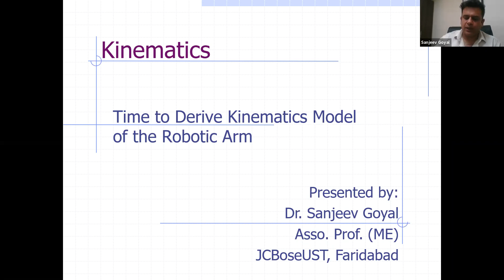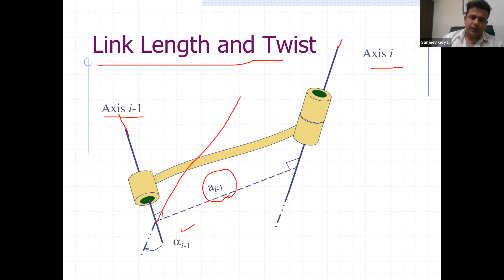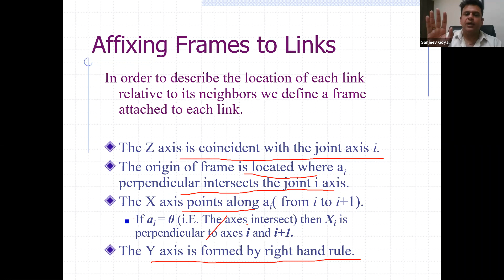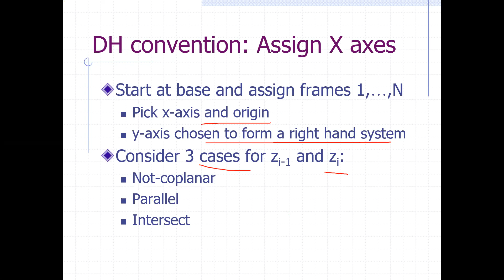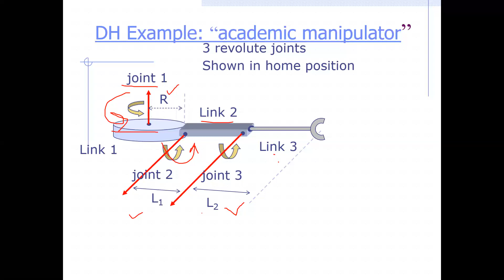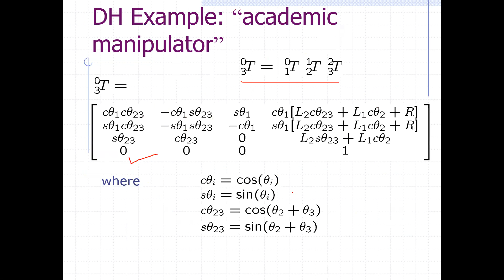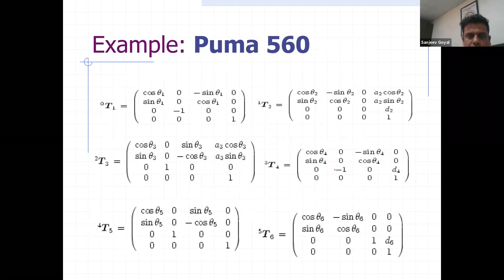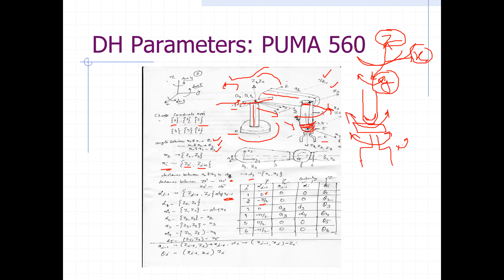DR SANJEEV GOYAL KINEMATICS OF ROBOTICS